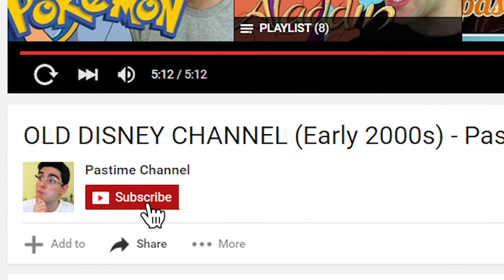AVATAR: THE LAST AIRBENDER Reaction (Episode 12) - Shamim Reacts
Teen Shamim reacts to the twelfth episode of Avatar: The Last Airbender. Shamim's reaction to Avatar: The Last Airbender features commentary on Aang's nightmares, Prince Zuko's old innocent appearance, and the unique hope that the Avatar gives Prince Zuko.

In "The Storm", a fisherman recognizes Aang as the Avatar and accuses him of having turned his back on the world. Aang runs away in guilt, but Katara finds him. Aang tells Katara the story of how he became the Avatar, leading him to run away and sealing himself in an iceberg. Meanwhile, Iroh tells the crew the story of how Prince Zuko was scarred in a duel and banished from the Fire Nation.

Shamim Reacts is a show featuring reactions to the first episodes of anime series, cartoons, teen sitcoms, among other TV shows, and short films.